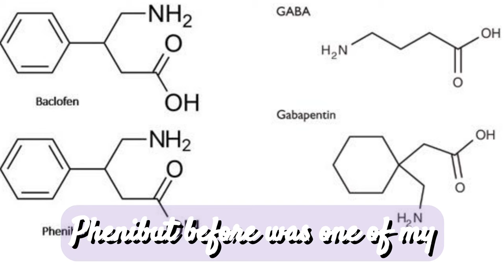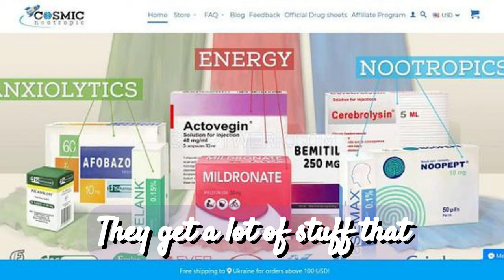Unveiling Phenibut and Picamilon: The Russian Secret to Relaxation!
Hello & Welcome To RealJoshTv, Discover the Russian secret to relaxation with Phenibut and Picamilon! Developed decades ago, these supplements are renowned for their ability to relieve tension, anxiety, and insomnia. In this video, I share my firsthand experience with these substances and discuss their unique properties. Get ready to unwind and relax like never before!